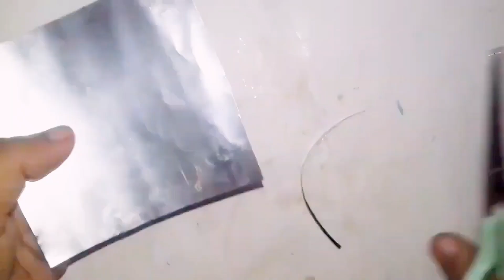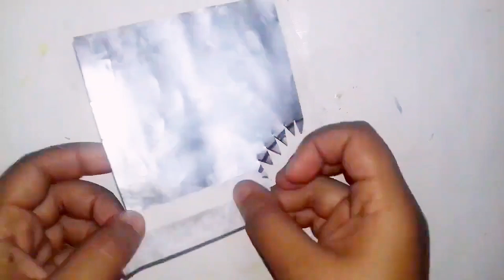Diy Homemade Piping Nozel Making | do it yourself | craft twister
piping leaves
piping tips
cake decorating
baking hacks
cupcake flowers
desserts
leaf tip
star tip
petal tiphacks

cake
nozzle
cake decorating
piping bag
baking
homemade nozzle and piping bag
piping tip
how to use piping tips
cake decorating nozzles
piping techniques
buttercream
starnozzle
nozzle making at home
homemade nozzle for cake decoration
nozzles
closed star nozzle
best way to make nozzles
homemade nozzles
flowernailtutorial
diynozzle
bristi home kitchen
piping bags
how to make icing nozzles
tutorial
nozzlefromoldtoothpaste
homemade nozzle for cake
homemade piping bag for cake
nozzle for cake decoration
nozzle at home
cupcakes
cakes
homemade piping bag
piping
cake decoration
cake decorating ideas
howtomakenozzleathome
russian tips
별깍지
cakedecoration
rose nozzle
how to
how to use piping nozzles
cake tips
cake decorating tips
piping tips
baking tips
깍지
diy nozzle
how to put nozzle inside piping bag
piping nozzles
nozzle bag mai kaise dale
homemade cake decoration
ccj merch
sally
spongebob
nozzle and piping bag making at home
piping bag mai nozzle kaise dale
diy nozzle homemade
cake nozzle with waste materials
diy piping bag homemade
cake design
cake design ideas
cake decoration ideas
homemade cake
how to make my own cake nozzle
how to make cake nosil
nozzle diy
cake making at home
cake nozzle
the easy art
froylan ejan cakes
how to make piping bag at home
cupcake
cake design without nozzle
cake without nozzle
buttercream flowers
new cake tricks
new trending cake
cupcake jemma
cupcakejemma
piping flower icing
cake tutorial
ccjmerch
friends
piped buttercream
cake design for birthday
piping nozzle
top tips
tips
bakes
gemma
cupcake jenna
baked
perfect
piped lettering
masterclass
piping tubes
shorts
trendingvideos
easynozzle
nozzlefromtoothpaste
trenfingrecipes
cakesajanekeliyenozzle
wilton nozzle
beautifulrosesusingnozzle
diyflowernail
how to use cake nozzles
homemadenozzle
bread cake recipe.
cake ke videos dikhaye.
homemadenozzleforcakedecoration
homemadenozzleforcake
rosesmaking
rosesforcakedecoration
wilton 2d
whilton 1m
danish iftikhr cake artist
how to make perfect basket design
how to make piping bag nozzle at home
grass nozzle techniques
beginner piping nozzle guide
cricket cake
cake icing for beginners
danish iftikhar cakes
cricket theme cake tutorial
grass nozzle at home
grass design for cake
churros
jane agustin silvestre
panlasang pinoy
murang ulam
yeh rishta kya kehlata hai.
bhoot wali kahaniya.
how to make flower cupcakes
cake decoration cone
how to make grass on cake
cake cone
cupcakes recipe
cupcakes making
diy nozzle for cake
grass with piping bag
grass without nozzle
how to make cake decorating nozzles at home
birthday cake design
ytshorts
cake making tips
grass with nozzle
grass
diy nozzle at home
buttercream flower
rasmalai cake recipe.
how to make rasmalai cake.
diy nozzle for cake decoration
how to use nozzle.
how to use nozzle on the cakw.
whip cream decoration
cream rose kaise banaye.
how to make black forest cake.
how to make cake recipe.
recipe
diy piping bag
black forest cake recipe.
diy nozzle and piping bag for cake decoration
black forest cake nozzle.
black forest cake design.
cake design for kids
wilton 1m for cookies
russian nozzle piping tips
most used piping nozzles
most useful piping tips
how to use russian tips
buttercream frosting
russian tips tutorial
american buttercream
best piping tips in india
where to buy piping nozzles in india
designs to decorate cupcakes
cake decoration tips and tricks
frosting techniques to frost cakes
frosting nozzles to invest in
different piping techniques and tips
piping nozzles in india
cupcake piping tips
how to fix piping bag nozzle
how to fix nozzle in a silicon piping bag
homemadepipingbag
homrmadenozzle
how to put a nozzle on a piping bag
pipingbag
howtomakenozzle
diypipingbag
howtomakepipingbag
how to insert nozzle into piping bag
silicon piping bag
how to use piping bag and nozzle
how to fix nozzle in a piping bag
icing bags make your own
how to assamble piping bag and nozzle
how to use nozzle piping bag
piping bag at home
how to decorate cakes and cupcakes
easy piping techniques
icing bag
baking tip
baking nozzle
icing tip
diy piping tip
basic cupcake techniques
星口金
baking tips for cake
how to bake cake without oven
decorate cake with piping bag
how to decorate cake without nozzle
cake recipe in cooker
without oven cake recipe
learn to bake cake
trending cake designs
my favourite piping tips
piping cupcakes
easy piping
cake decorating tips for beginners
piping buttercream
walton cake boutique
wilton
five baking nozzles every baker must have
top five piping tips
how to pipe frosting
baking recipes
baking basics
most common piping tips
frosting cupcakes
frosting cakes
icing